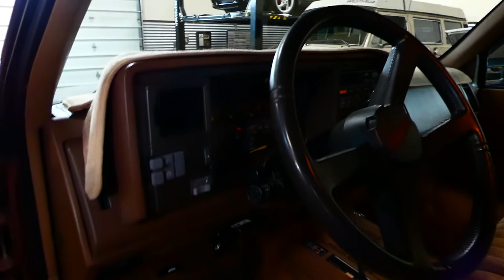1994 Chevrolet Silverado 2500 4x4 at the Sun Valley Auto Club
This 3 owner Silverado 4x4 truck has lived in Oregon its whole life. It last changed hands in 2003. Regular cab with the long bed, shift on the fly 4x4. In December 2021 with 101,505 this truck received a $2,115 service. That service included, oil change, front and rear diff service, transfer case service, brake flush, coolant flush, new wiper blades, and valve covers. This truck is rust-free and is very tight.